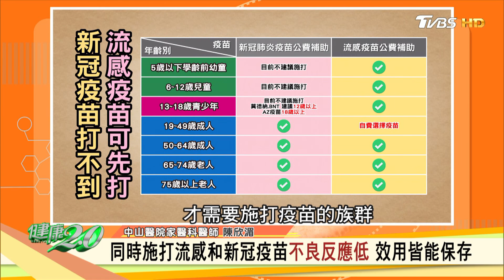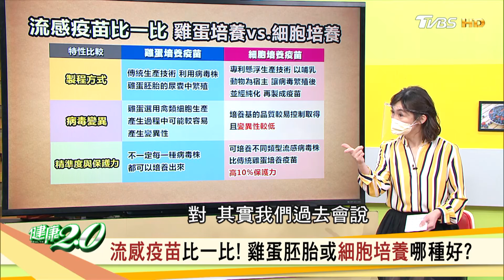新冠合併流感恐影響死亡率 引發免疫力大爆炸 健康2.0